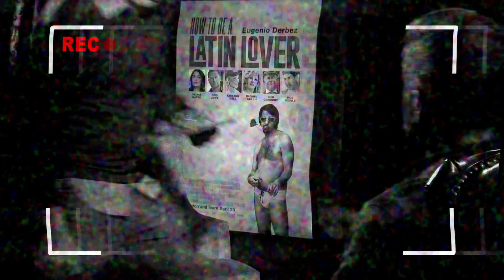Salma Hayek en divertida entrevista de 'Cómo ser un Latin Lover'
La siempre bella y elegante Salma Hayek nos cuenta su experiencia en la divertidísima comedia 'Cómo ser un Latin Lover', protagonizada por Eugenio Derbez!